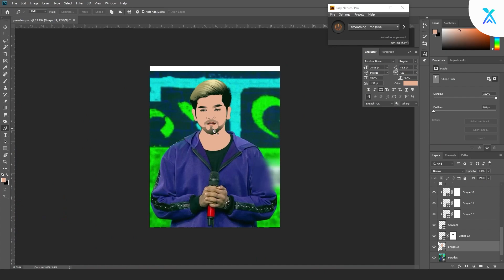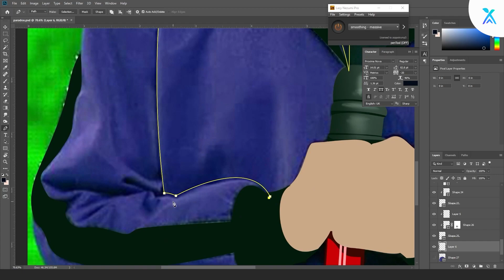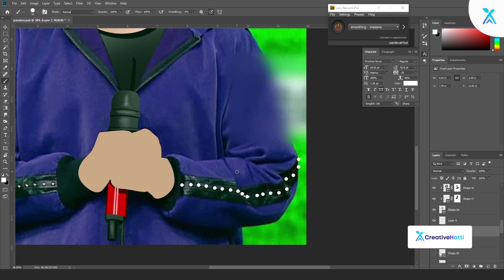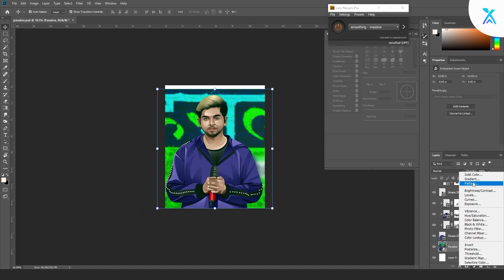MTV Hustle 2.0 Contestant Paradox | Vexel Art | Speed Art | Photoshop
Vexel Art of an Indian rapper Paradox. He is one of the best contestant of MTV Hustle 2.0. If you like this vexel art portrait then please press the like button and also subscribe the channel by pressing the bell icon.